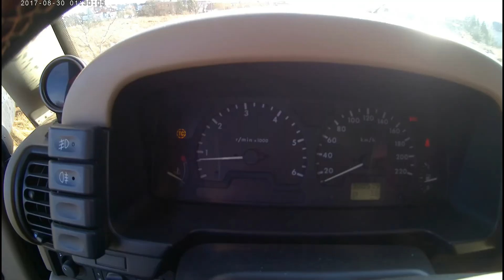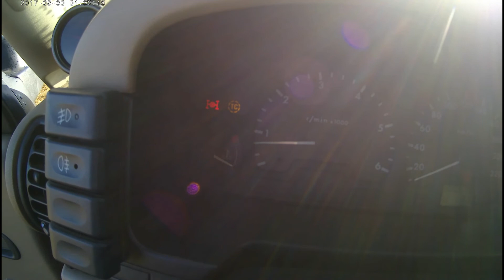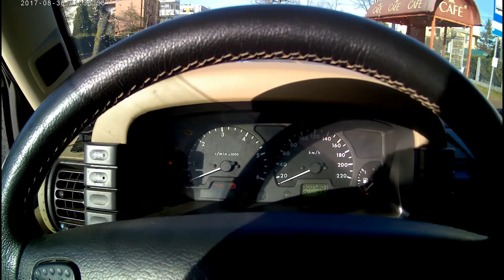LR D2 luty 2022